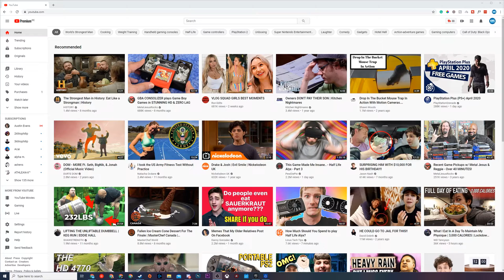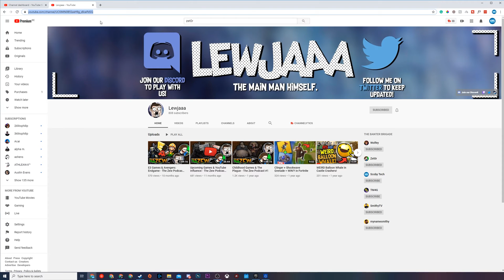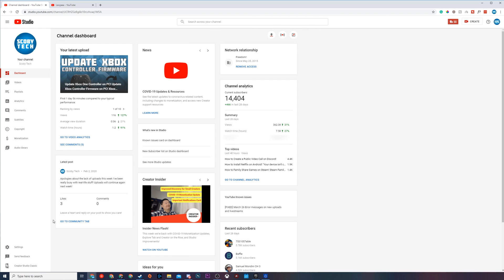How to Add/Remove Moderators to Your YouTube Channel! Add Mods on YouTube! Remove Mods on YouTube!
Hey, guys, my name is Scoby Tech and in today's video, I am going to be showing you how to add moderators to your YouTube channel!

Computer Specs:
CPU: Ryzen 3700x
GPU: AMD 5700xt Gigabyte Reference
Ram : 32gb 3200mhz
SSD: 1tb nvme M.2
HDD: 2tb Seagate Barracuda
PSU: Corsair 1000w PSU

Peripherals
- Acer ED347CKR:
- Amazon DE
- Drevo Tyrfing V2
- Razer Deathadder RGB Elite
- Berdynamic DT770

Peripherals
- 2 1080p standard monitors